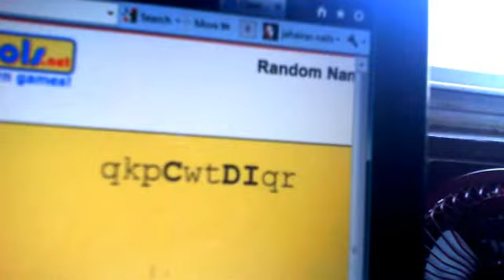THE WINNER 4 THE VIDEO RESPONSES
THANKKKKK UUUU SOOOOOO MUCH 4 ENTERING